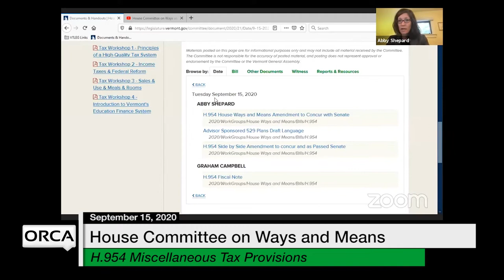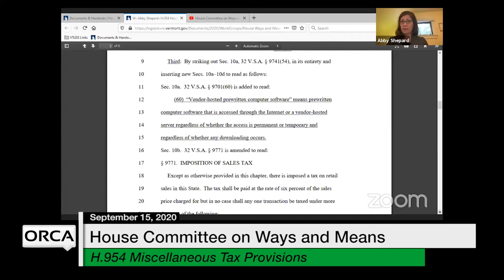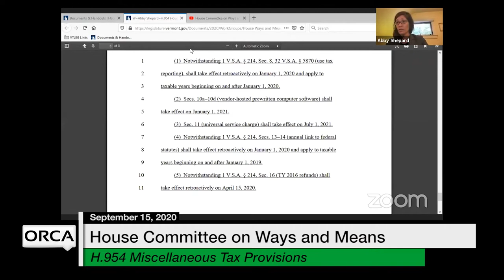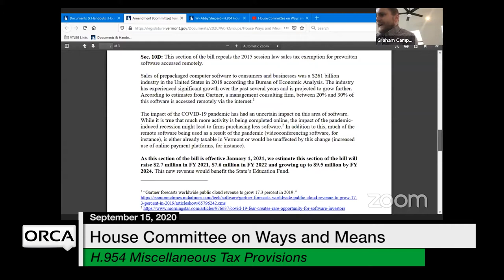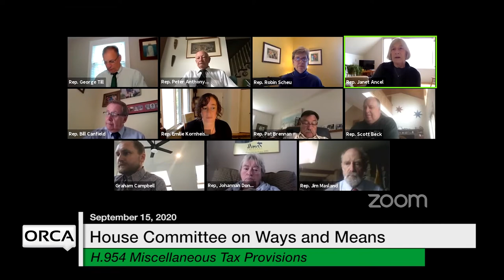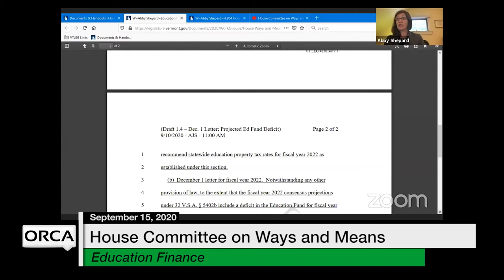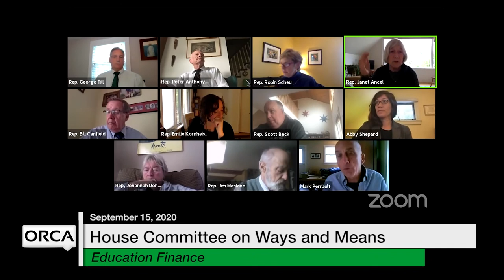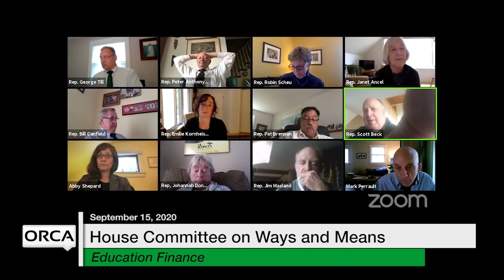Vermont State House - Education Finance 9/15/2020